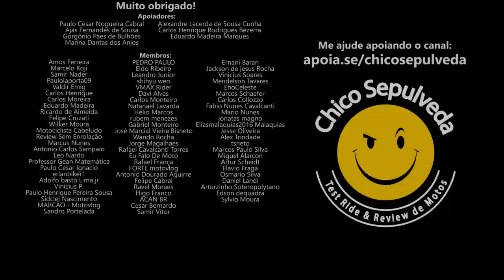MOTOS CARAS: A culpa também é nossa [Cromossomicamente Tr0ux4]